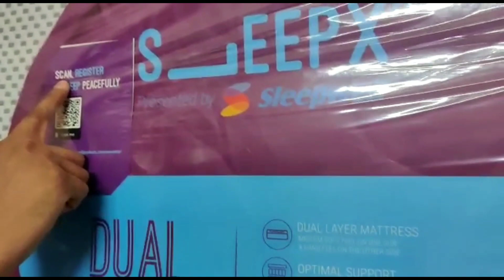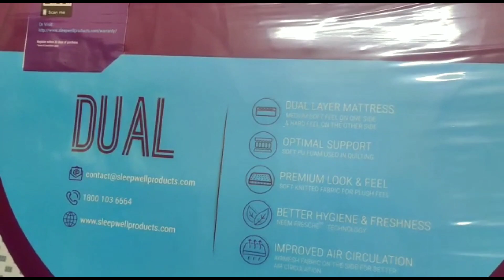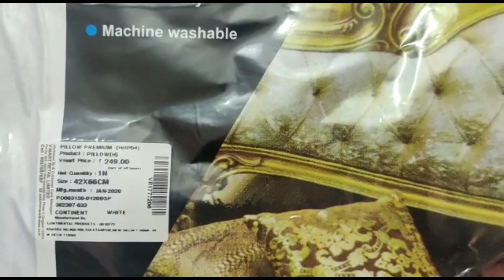Sleepx Dual Side Mattresses | Unboxing Experience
Product Dimensions: Length (198.12 cm), Width (182.88 cm), Height (12.7 cm)
Primary Material: High Density Hard Foam, Upholstery Material: Premium Fabric, Top Material: Foam
Bed Size: King
No Assembly Required: The product is delivered in a pre-assembled state
Warranty: 3 year on product
Dual feel mattress having hard feel on one side & soft feel on the other side
Soft PU foam in quilting offers desired comfort
Soft knitted fabric for plush feel
Airmesh fabric on side wall  for better Air Circulation